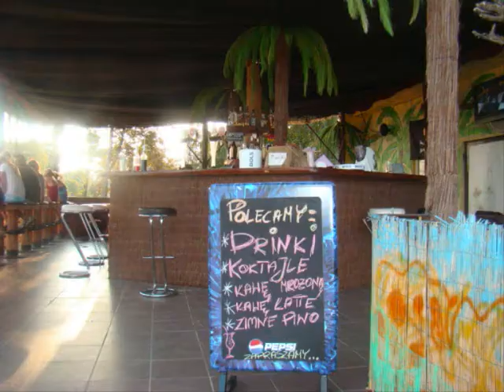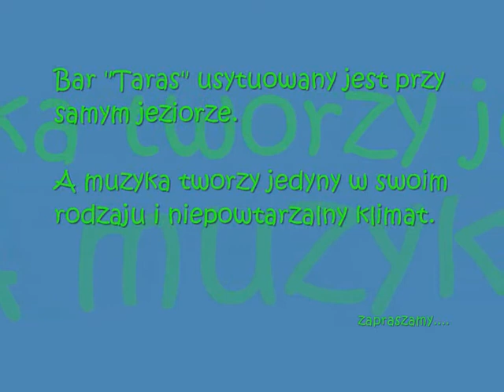Okuninka Jezioro Białe bar TARAS